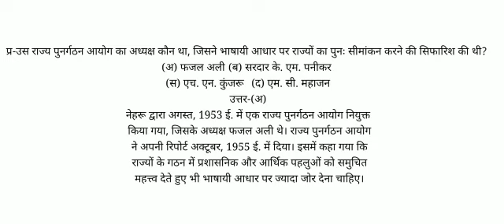उस राज्य पुनर्गठन आयोग का अध्यक्ष कौन था, जिसने भाषायी आधार पर राज्यों का पुनः सीमांकन करने की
उस राज्य पुनर्गठन आयोग का अध्यक्ष कौन था, जिसने भाषायी आधार पर राज्यों का पुनः सीमांकन करने की सिफारिश की थी?
(अ) फजल अली  (ब) सरदार के. एम. पनीकर
(स) एच. एन. कुंजरू  (द) एम. सी. महाजन
उत्तर-(अ)
नेहरू द्वारा अगस्त, 1953 ई. में एक राज्य पुनर्गठन आयोग नियुक्त किया गया, जिसके अध्यक्ष फजल अली थे। राज्य पुनर्गठन आयोग ने अपनी रिपोर्ट अक्टूबर, 1955 ई. में दिया। इसमें कहा गया कि राज्यों के गठन में प्रशासनिक और आर्थिक पहलुओं को समुचित महत्त्व देते हुए भी भाषायी आधार पर ज्यादा जोर देना चाहिए।